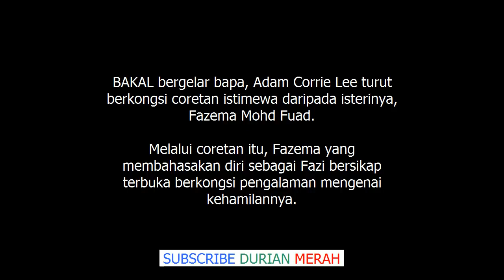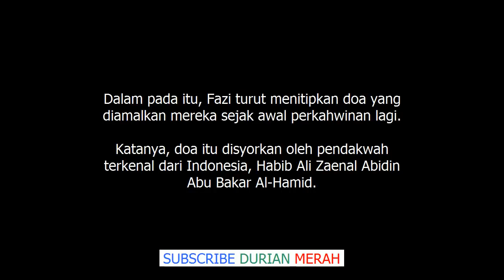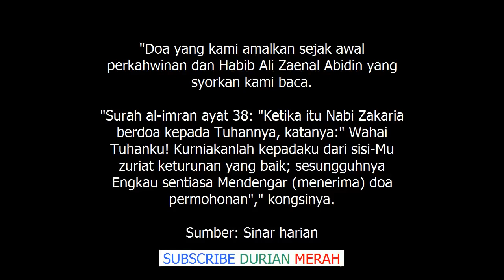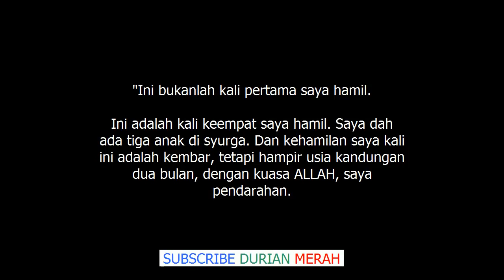Dah Ada Tiga Anak di Syurga Isteri Adam Corrie Mengandung Kali Ke Empat